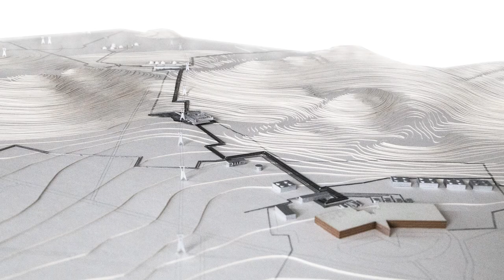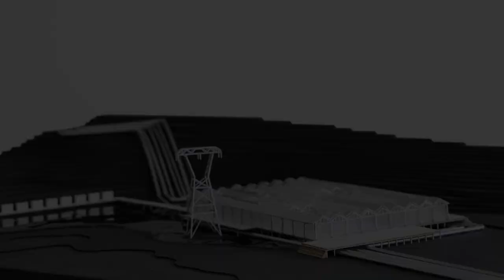YTAA 2020 - Icelandic productive landscape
Justine Lecomte - YTAA 2020

In Iceland, nature offers us the most incredible things: raw landscapes from the volcanic nature of the island, warm water gushing from the ground, free energy in abundance. The project studies this Icelandic identity to offer visitors a new approach of this landscape.

PROJECT
Location: Hellisheiði, Iceland

AUTHOR
Justine Lecomte

SCHOOL
Université Catholique de Louvain - LOCI Tournai
Belgium